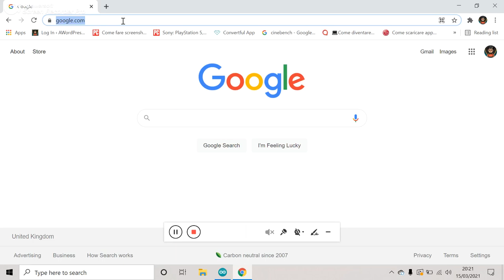Arduino Pedestrian Traffic Light with LCD and Button